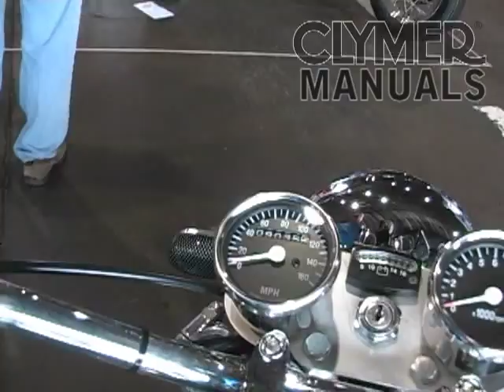Clymer Manuals Yamaha XS650 Vintage Classic Antique Retro Yamaha Manual Cafe Racer Video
Clymer Manuals Yamaha XT650 XS1 XS2 and XS650 on display at 21st Annual HoAME Vintage Motorcycle Show. 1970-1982 Models covered in the Clymer Manuals Yamaha Motorcycle Manual DIY How to maintenance, troubleshooting, repair manual from the experts at Clymer Manuals.

1976 XS650
Owner: Bill Bowring
Entry# 4

Clymer on the lift and Clymer Girl didn't have to go far to attend the Heart Of America Motorcycle Enthusiasts club 21 st Annual Vintage Motorcycle Show.

The show was held at the Kansas City Airline History Museum at the Kansas City Downtown Airport. Also displayed were 3 classic vintage antique passenger airplanes planes: a Douglas DC-3, a Martin 404, and a 1958 Super Constellation, or Super Connie.

How to motorcycle service manual for maintenance, troubleshooting and repair on your Yamaha XS650 or XT650 models. From the basics (like changing the oil and filter) to planning for a custom bobber or chopper, this is the XS650 Manual XT650 Manual you need. DIY do it yourself Shop manual includes: Specifications specs.

Models covered
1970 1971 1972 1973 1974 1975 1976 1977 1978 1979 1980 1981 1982
YAMAHA TX650 Manual
YAMAHA XS1 Manual
YAMAHA XS2 Manual
YAMAHA XS650 Manual

Tags Clymer Manuals Yamaha XT650 XS1 XS2 XS650 Manual 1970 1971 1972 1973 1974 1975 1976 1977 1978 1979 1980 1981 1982 Maintenance Troubleshooting Repair Shop Service Garage Manual Book not a free download downloadable PDF oil change fork oil change specifications specs technical how to instructions promo model models chopper bobber custom café racer xs650.com crash wreck vs Sportster Honda Harley Davidson Suzuki Kawasaki BMW wiring diagram transmission carburetor rebuild parts for sale Ducati Norton Triumph MV Augusta AllState Puch Vespa Lambretta AJS Rickman CB750 Antique Retro Classic Vintage Motorcycle Bike show rally